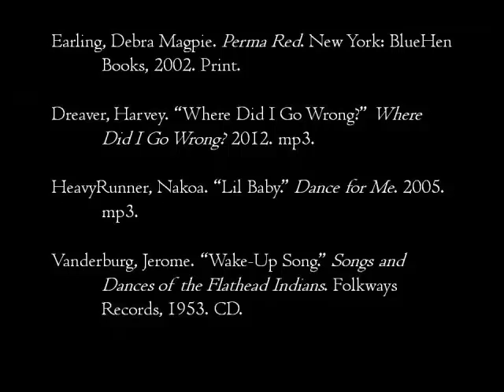Perma Red From Our Vision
Arlee High School students create a spoken word, photography, and music project representing their interpretation of Debra Magpie Earling's novel Perma Red.

Artists' Statement:
We as a class hope that when people see this video, they will understand and know that the Salish people still have a rich and alive culture. Also it gives the Salish a secure feeling that our culture is still alive, and that people will see that we as students have a vision and how we understand the texts of the video. Also as a class we hope that people will understand all our points of view and by the music, pictures, and statements in the book we chose independently, they will see how each and every one of us is different, and that we can relate to this project.